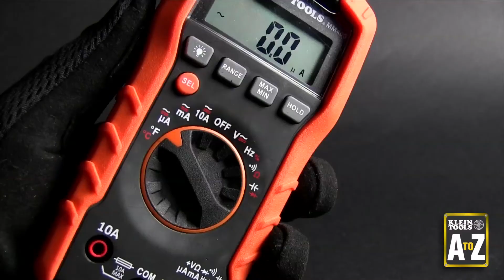De la A a la Z – Herramientas para herreros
Para obtener más información sobre estos productos y otros videos de la A a la Z, visite